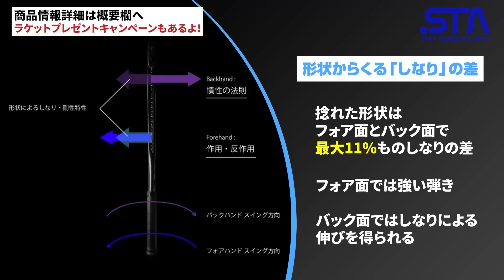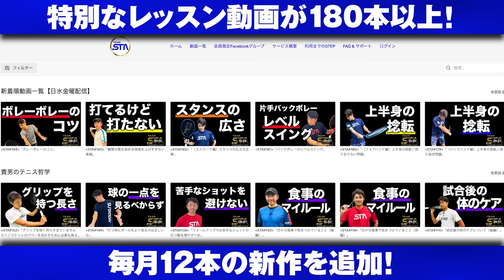ロングラリー連発！新入社員が全国レディース優勝選手に挑んでみた【AP理子vs柴山葵】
【スタテニ限定企画】
princeラケット「Xシリーズ」プレゼントキャンペーン！（～10/9まで）
下記リンクから「クラブprince（無料）」登録して、欲しいラケットを選ぶだけの簡単応募です。
●X100※右利き用　G2
杉山愛プロ＆小野田倫久プロのサイン入りTシャツ付（ユニLサイズ） 1名
●X105(290g)※右利き用　G2

■プロに習えるレッスンイベント「リアルスタテニ」
貴男プロ・小野田プロとマンツーマンラリーができるレッスン会を開催！

オンラインテニスアカデミー「TEAM STA（チームスタテニ）」の１週間無料トライアルはこちら！

■スタテニグッズ（Tシャツ＆パーカー）の詳細・購入はこちら

■ビーチテニスシリーズ

■ビーチテニスも応援宜しくお願いします！
星野久瑠実選手のInstagram

所属：Team REC
生年月日 : 1976年9月20日
日本ランキング最高位：S1位／D1位
世界ランキング最高位：S102位／D119位

生年月日 : 1978年1月31日
日本ランキング最高位：S3位／D4位
世界ランキング最高位：S296位／D306位

季葉（KIWA）プロフィール
女優／モデル
1999年5月19日生まれ
特技：英会話、テニス（神奈川県中学生大会ダブルス第3位入賞）

ホームページ（所属：株式会社ヒルストン・エンタープライズ）